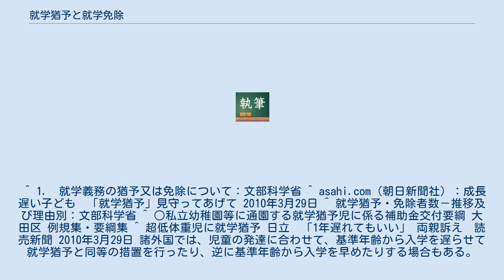就学猶予と就学免除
就学猶予（しゅうがくゆうよ）及び就学免除（しゅうがくめんじょ）とは、市町村（特別区を含む。以下同じ。）教育委員会が学齢期に達した子の保護者に対し、その子を学校に就学させる義務（就学義務）を猶予又は免除することである。
日本では学校教育法第18条がこれを定める。
 就学猶予及び就学免除の適用を受けるのは、義務教育（国民が子女に受けさせなければならない教育）を受ける学齢期（6歳から15歳）の児童生徒の保護者のうち、病弱、発育不完全その他やむを得ない事由のために就学困難と認められる子女の保護者である（学校教育法第18条）。
 「その他やむを得ない事由」については、文部科学省がホームページで下記のとおり例示している。
 1979年（昭和54年）4月1日に養護学校が義務教育になる前、日本では、本人および保護者の意思に関わらず、多くの障害児の保護者に対して就学猶予や就学免除の適用がされていた。
これらは、教育を受けさせる義務の猶予あるいは免除であって、教育を受ける権利に直接的な影響を生じさせるわけではない。
しかし、障害児のための学習環境の整備が遅れていたため、実際には、ある程度重度の障害児本人および保護者が学校教育を受けることを希望しても、ほとんどの場合で入学が認められなかった。
現代社会においては、特別支援学校の整備が進んだこともあり、このような強制的な適用が行われるのは、比較的少数になりつつあるが、子供の教育を受ける権利や学習権の拡充を図る立場からは、さらに適用数の減少を図るべきだという意見もある。
またこのような理由で過去に就学免除になった事のある学齢超過者に対して、特別支援学校などに入学して初等教育や中等教育を行なう事を許可する例も見られる。
 なお、1984年（昭和59年）の国籍法の改正により、日本の国籍を有する重国籍者の学齢児童生徒の保護者は義務教育を受けさせる義務を負うことになり、該当の保護者が子をインターナショナル・スクールに通学させる場合に就学免除の手続きが必要になった。
 近年、超低体重児（超未熟児、超早産児）の救命率の増加により、本来なら数ヵ月ほど誕生が遅いはずだった児童が、十分に学校教育を受けられる状態まで発達しないまま入学時期を迎えるケースが増えている。
こういった児童に対して就学猶予を望む声もあり、文部科学省でもホームページに就学猶予・就学免除のその他の一例として低出生体重児等について明示した。
 中学校卒業程度認定試験は、就学免除者や就学猶予者を主に対象にしている。
現在は、満16歳以上であれば誰でも受験できるので、学籍はあったが不登校だったために中学校を卒業できなかった場合なども受験できる。
 就学猶予・免除者数は養護学校義務化を契機として、1970年度は21283人であったものが1980年度は2593人に落ち込み、その後も減少を続けて1991年度には過去最低の1205人となったが、重国籍者がインターナショナル・スクールに通学する場合手続きが必要になったことから徐々に増加し、2010年度は3682人（速報値）と最低期の3倍になっている。
なお、就学猶予者数は過去最低だった1991年度が936人、2010年度が1656人（速報値）と、あまり大きな変化はないが、就学免除者数の方は、過去最低だった1987年度が178人、2010年度が2026人（速報値）と、11倍に増加している（ - エクセル）。
 統計上、就学猶予・免除の理由には「盲・弱視」、「聾・難聴」、「肢体不自由」、「病弱・虚弱」、「知的障害」、「児童自立支援施設又は少年院にいるため」、「その他」の7種類があるが、ほとんどが「その他」であり、「児童自立支援施設又は少年院にいるため」が1割未満、それ以外はごくわずかである。
 都道府県によって適用数は非常に大きく異なり、就学猶予・免除ともにゼロの県もある（）。
 就学猶予・免除を受けた場合、学齢期に達してからも幼稚園・保育所の設置者の判断により在籍できる場合があり、新聞報道でも実例が確認できるが、国勢調査の統計表では7歳以上の幼稚園・保育園在籍者がまったくゼロになっている。
 戦前は困窮を理由とした就学猶予・免除も行われていたが、国民学校設置後は廃止された。
 また、日本では、民法820条によって、親権者が子の監護及び教育をする義務が規定されているため、児童生徒本人の意思で、就学猶予及び就学免除を行政に申請できない法体系になっている。
 ^ 1.　就学義務の猶予又は免除について：文部科学省 ^ asahi.com...